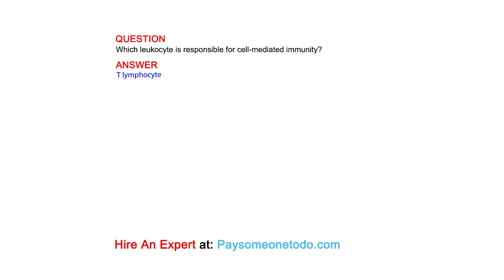Which leukocyte is responsible for cell-mediated immunity?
QUESTION